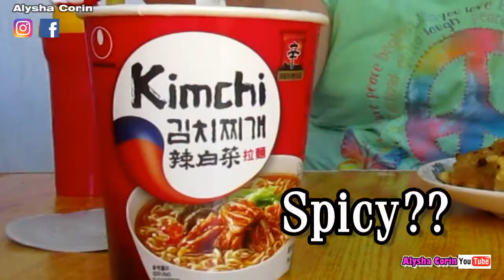KIMCHI NOODLES and Cheesy Potato Corn Balls Mukbang 먹방